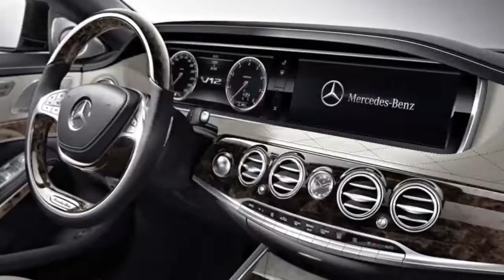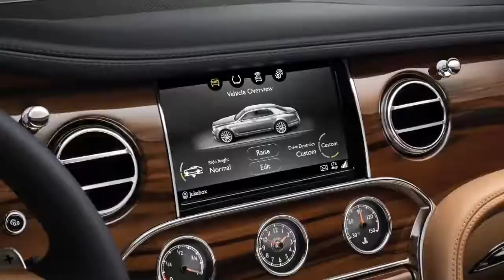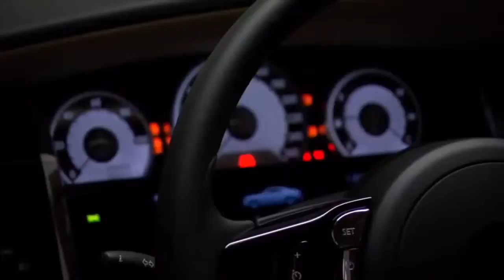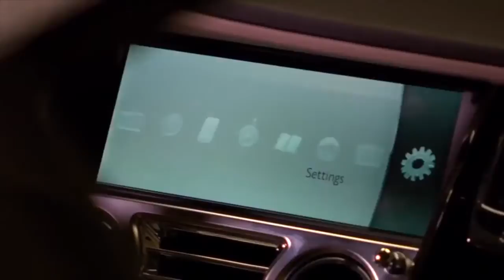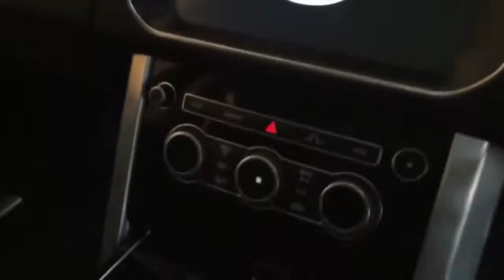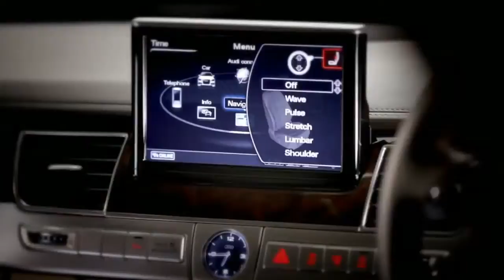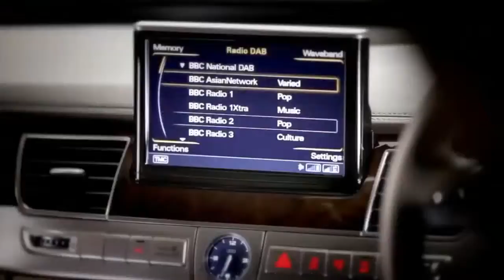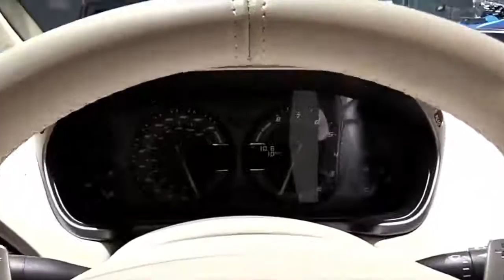Top 10 most luxurious cars interior designs(2019)🤩🤩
This selected luxurious cars has the most impressive and beautiful interior designs. It suits in every occasion..Join me and let's explore together..!🤩🤩🤩